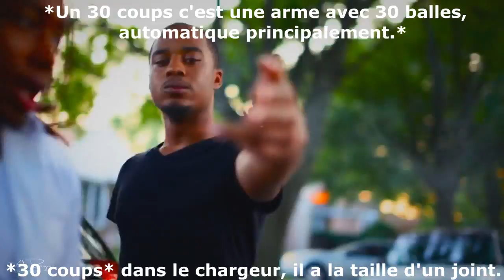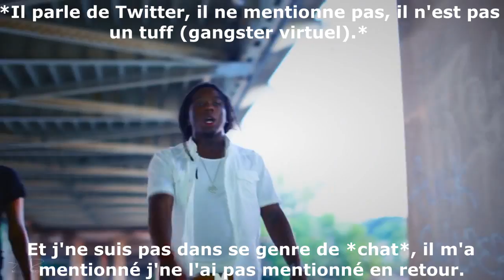Traduction: Tay600 - With That Remix.